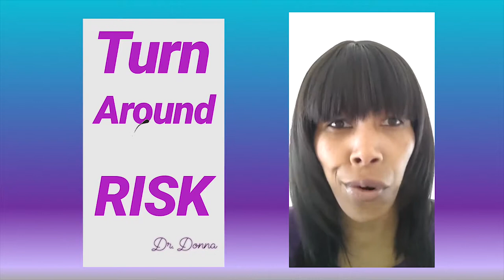The Importance of Risk Taking - Dr. Donna Thomas - Rodgers - Risk Taking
In this Risk for the Day Dr. Donna Thomas - Rodgers explains the importance of risk taking!

Risk KILLS fear, Dr. Donna Thomas - Rodgers is a risk advocate. A risk a day keeps the fear away, WATCH Now!

Credits:

Executive Producer: Dr. Donna Thomas-Rodgers
Created by: Dr. Donna Thomas–Rodgers
Production: Glowing Productions
Graphics: Glowing Productions
Music Produced By: Detroit Red
Genre: Red Symphony
Styling: D. Howard